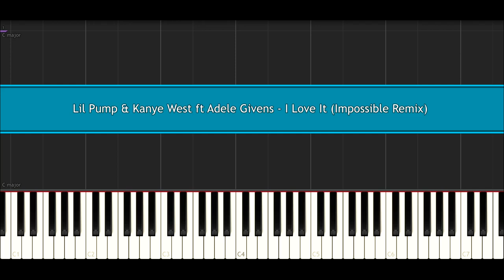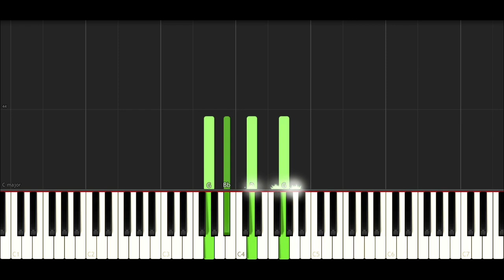Lil Pump & Kanye West - I Love It (Impossible Remix)